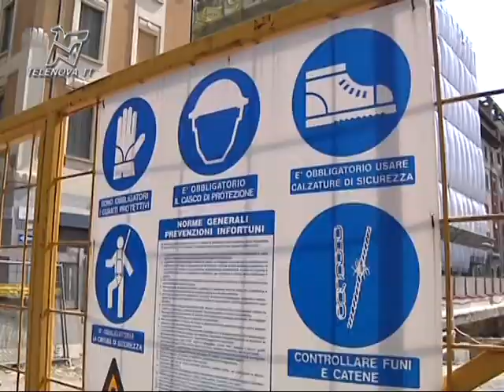Carate, Sisler (Pdl) indagato per corruzione - TGN 19/10/2012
Permessi facili e preunte tangenti a Carate Brianza, si allargano le indagini